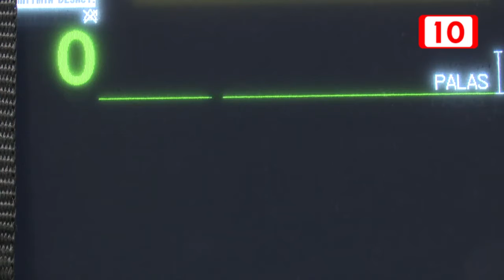169308 Listo el Siglo XXI para atender a personas con Coronavirus